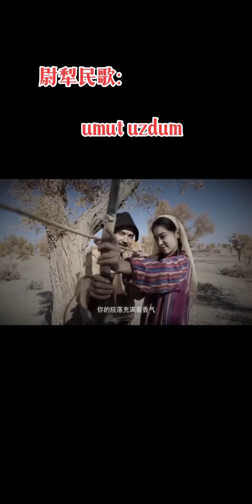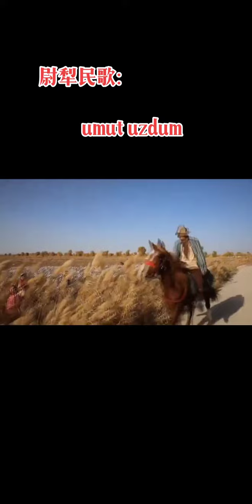ئۇمۇت ئۈزدۈم لوپنۇر قوشاقلىرى